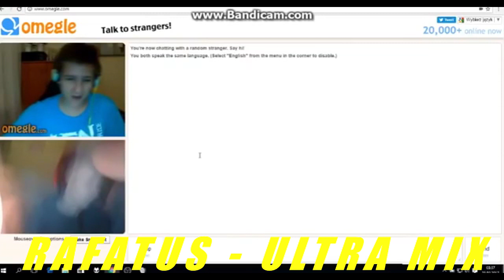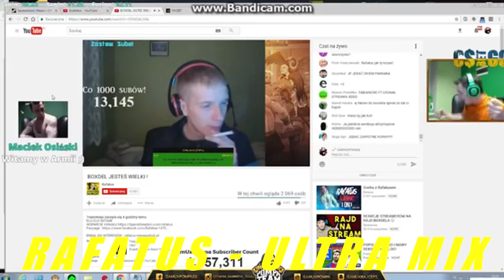RAFATUS ULTRA MIX 2017 - NAJLEPSZE / NAJGORSZE MOMENTY